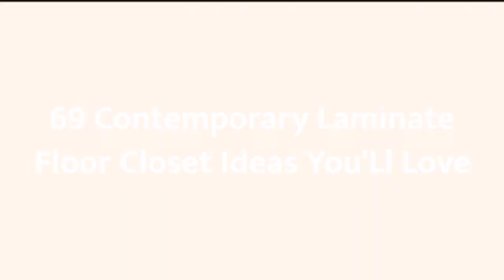75 Contemporary Laminate Floor Closet Design Ideas You'll Love ⭐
Browse creative contemporary closets and decor inspiration. Discover a variety of storage and contemporary closet ideas, including layout and organization options.

0:00:00 - Intro
0:00:12 - Contemporary Laminate Floor Closet Design Ideas You'll Love: Inspirations 1 to 25
0:02:56 - Contemporary Laminate Floor Closet Design Ideas You'll Love: Inspirations 26 to 50
0:05:53 - Contemporary Laminate Floor Closet Design Ideas You'll Love: Inspirations 51 to 75

Hey hello!